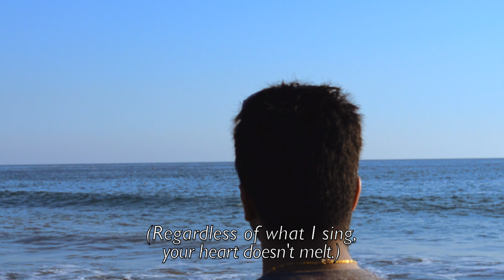Enna Kavi Paadinaalum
Originally written by Annaiyampatti Adisesha Iyer a century ago.
My tribute to Shri Madurai Somu, as I've learned this song through his recording.
Video shot in Laguna Beach, California.

Follow: Youtube.com/vidhyu
             Facebook.com/adivocals
             Soundcloud.com/adivocals